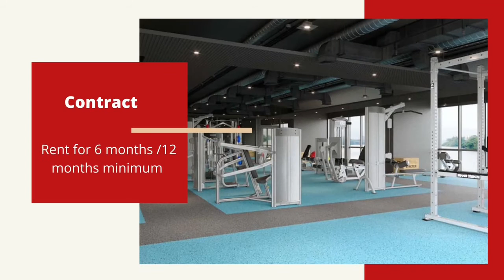$50 OFF for March Only ... please book it now ,Location : Diamond Island , swimming pool and gym